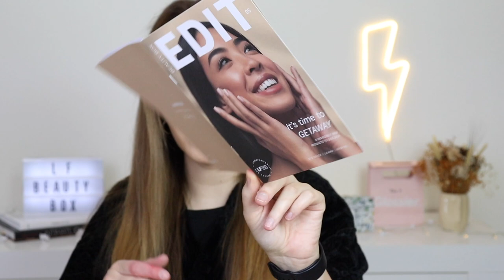Look Fantastic Beauty Box Unboxing I Maio 2022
lfbeautybox lookfantasticpt lfbeautyboxmaio Olá a todos! O vídeo de hoje é o unboxing/open box da beauty box do site Look Fantastic do mês de Maio de 2022! Espero que gostem!

Gruum Purifying Charcoal Cleansing Bar

The Ritual of Karma Body Shimmer Oil

skinChemist Rose and Lavender Eye Serum